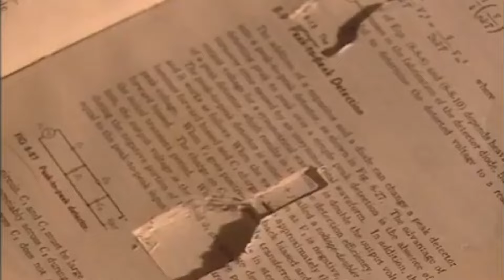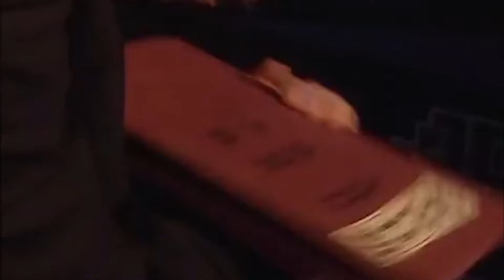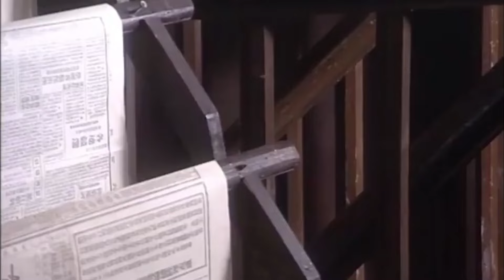【最新谍战剧】情断上海滩 22丨上海滩局势波诡云谲，特工张译在谍海沉浮中觅一线生机（高明、张译）❤️热剧独播